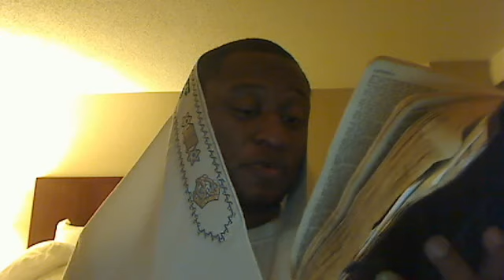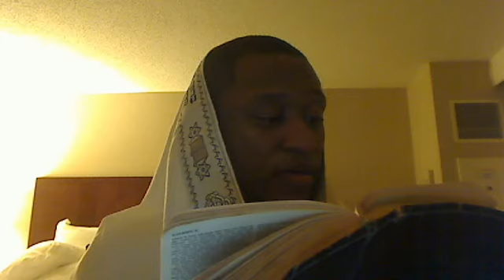Zion is not forsaken!